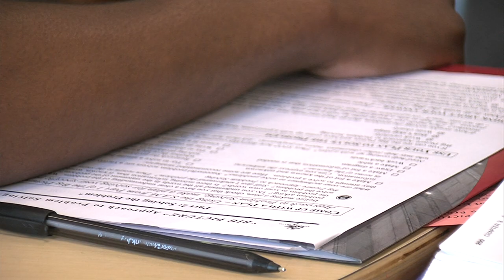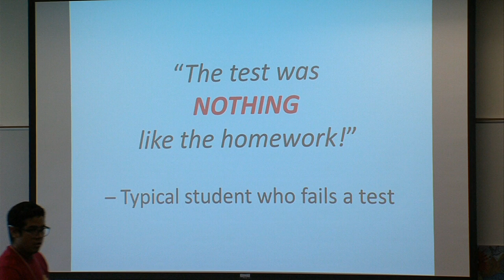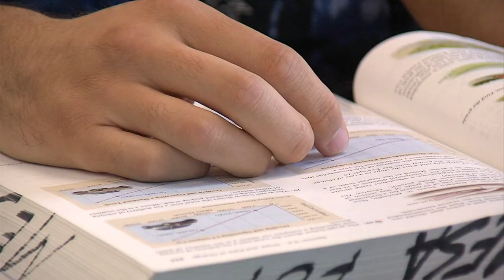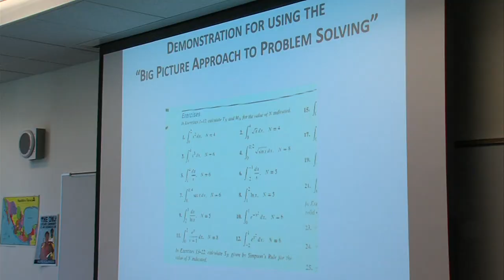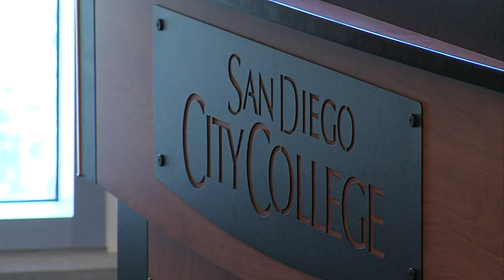Summer Academy for City College Math, Science Majors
San Diego County's community college students start their fall semesters today. KPBS education reporter Kyla Calvert tells us about a program that's designed to help new students start their college careers off on the right foot.